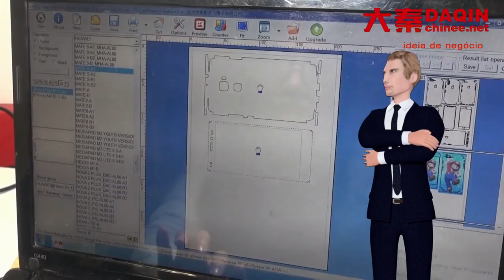Coimbra pequenas idéias de negócios quiosque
Coimbra pequenas idéias de negócios quiosque Shopping quiosque idéia de negócio / máquina / oportunidade para você começar o seu próprio negócio de marca. Você pode comprar software e máquina da empresa Daqin para criar sua própria marca personalizada de proteção contra celular / protetor de tela / telefone / negócio de caixa de telefone. Você pode fazer on-demand claro filme anti-explosão / pele do telefone móvel / caso de telefone móvel / 360 grau película protetora de corpo inteiro / corte diretamente peles texturizadas para qualquer modelo de telefone móvel. Como Samsung, Huawei, Lenovo, LG, Coolpad, ZTE, Xiaomi, Núbia, Smartisan, OnePlus, iPhone, HTC, Blackberry, OPPO, VIVO, Meizu, Nokia, Meitu ... etc. No shopping, você pode criar seu próprio quiosque e promover sua própria marca. Daqin fornece software, máquina, material, ferramentas e vídeo de treinamento para você fazer esse negócio de quiosques. Além disso, Daqin fornecer serviço de atualização on-line gratuito para o software do mestre de beleza móvel 3D Daqin. Como você sabe, há novos modelos de telefones celulares que foram lançados de tempos em tempos. Daqin equipe irá desenhar os modelos de corte para esses novos telefones e, em seguida, adicionados ao software. O usuário clica em atualizar e, em 1 munite, o processo de atualização será concluído.
Comece seu próprio pequeno negócio de shopping quiosque negócios sozinho com máquinas Daqin. A Daqin ajuda você a criar sua própria marca e a iniciar seu próprio negócio de quiosques de shopping centers.